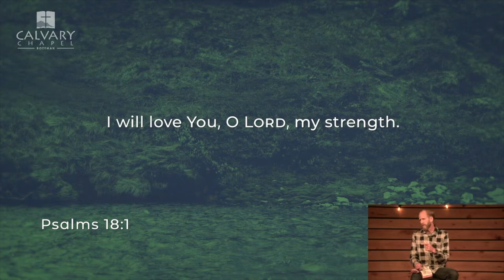11/29/23 - Judges 16